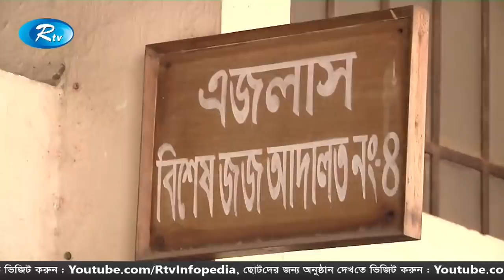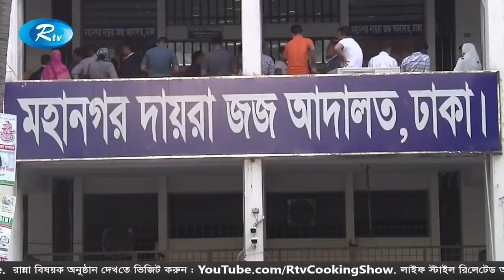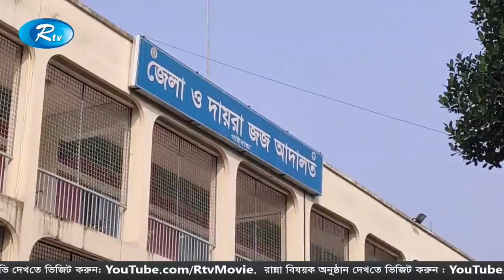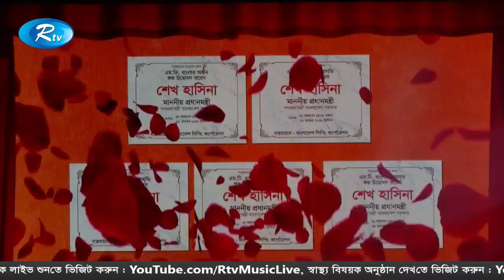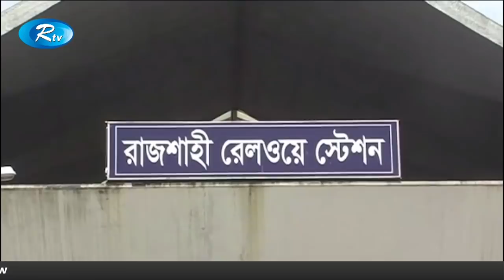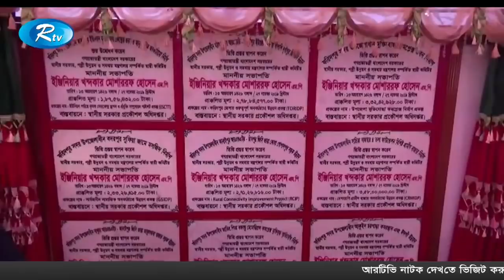সন্ধ্যার সংবাদ | ২৮ নভেম্বর ২০১৯ | Rtv News HD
News : সন্ধ্যার সংবাদ | ২৮ নভেম্বর ২০১৯ | Rtv News HD

- Team RTV